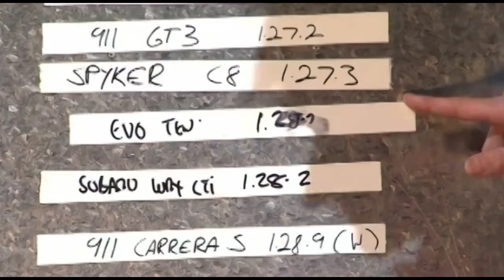Top Gear - Renault Avantime Lap Time Challenge vs Mitsubishi Evo (Part 1)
The boys were given a challenge where they need to modify a Renault Avantime of a budget of 15 gran (5 gran was gone to buying the car) to beat the lap time of a Mitsubishi Evo 10.